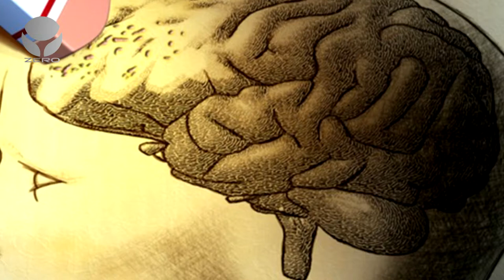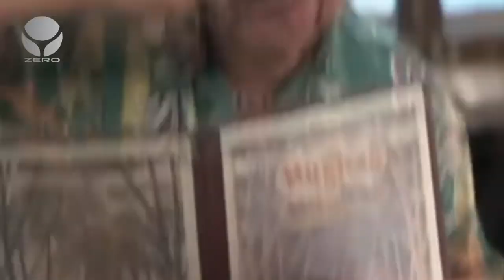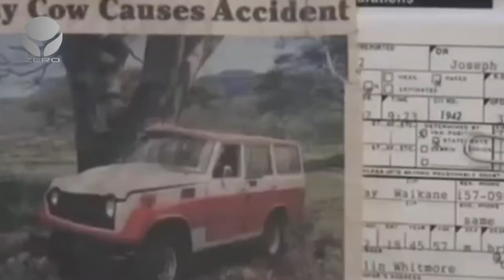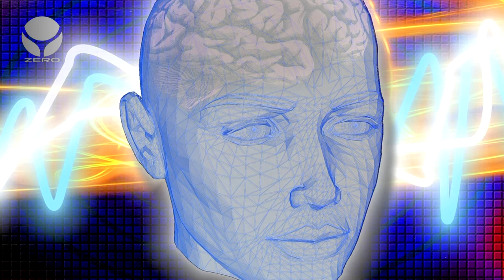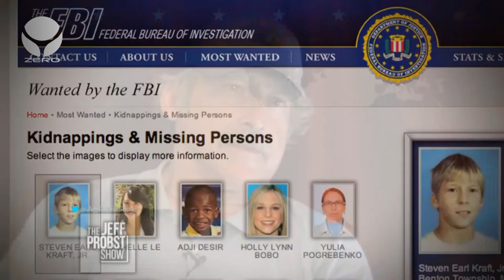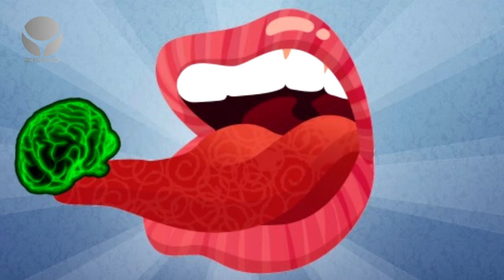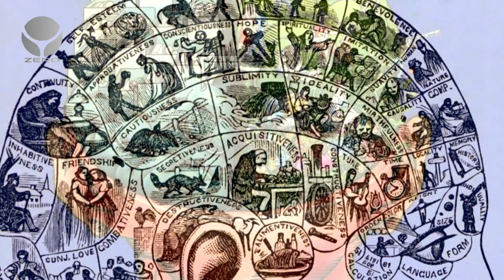5 disturbi della memoria che ti sorprenderanno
Il cervello umano 100 miliardi di neuroni ed un numero incalcolabile di connessioni. la gestione della memoria è sicuramente una delle funzioni più importanti per il nostro cervello. la memoria Ovvero quella capacità di Codificare conservare e rievocare informazioni sotto forma di ricordi, ma Esistono dei disturbi che possono compromettere tale capacità in modo più o meno grave. oggi vedremo 5 disturbi della memoria che forse non conoscerai, potresti essere affetto da uno di questi disturbi senza nemmeno rendertene conto!

Cosa ne pensate? Fatecelo sapere nei commenti qui sotto...

Visita le pagine
Grazie del Supporto!